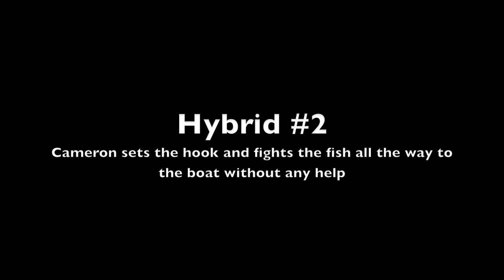Hybrids.mov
Cameron gets into his first hybrid action